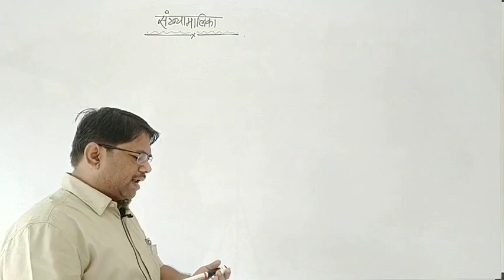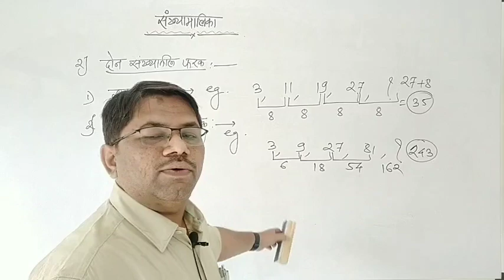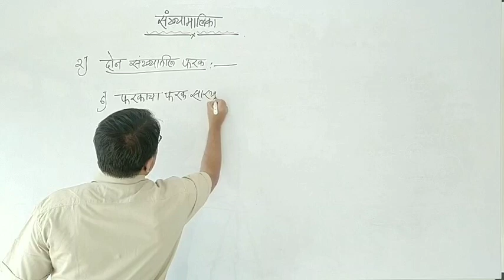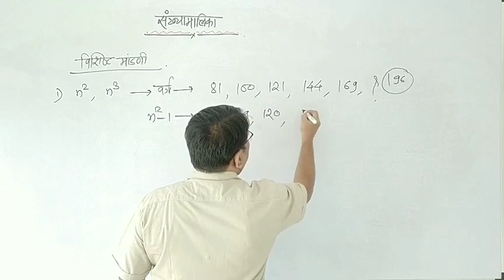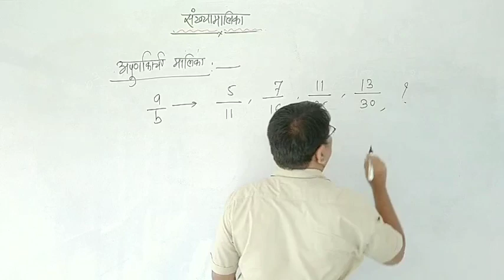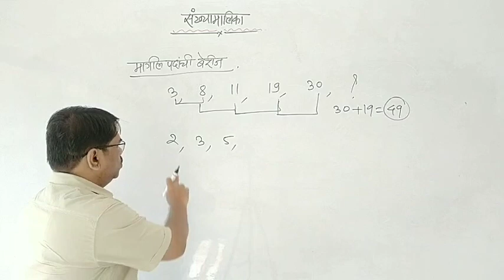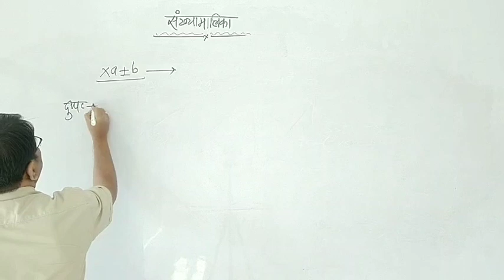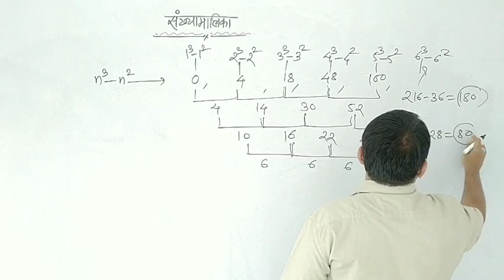संख्यामालिका (Series) (भाग-1) mpscmaths CSAT Quick methods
All Possibilities in Reasoning Questions.. & solve it with Quick Approach